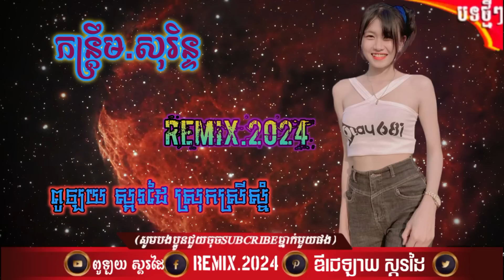កន្រ្តឹម ខ្មែរ សុរិនREMlX.2024